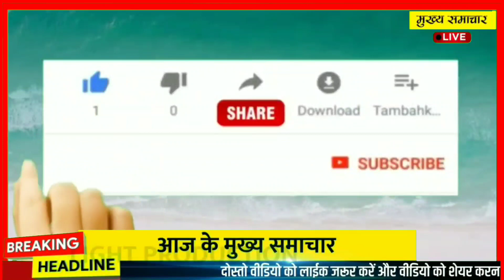फरवरी 2022 के मुख्य समाचार,PM Modi,politics up vidhansabha election Rahul Gandhi,kishan andolan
आज 09 फरवरी 2022 का मौसम, Mosam ki jaankaari, April Ka mosam vibhag aaj Weather news, LIC, SBI

1. weather forecast
2. weather today
3. weather forecast India
4. weather report
5. rain weather
6. आज का मौसम कैसा रहेगा 2022
7. आज के मौसम का हाल
8. मौसम समाचार
9. मौसम विभाग
10. कल का मौसम कैसा रहेगा
11. आज के मौसम की जानकारी
12. आज रात का मौसम कैसा रहेगा
13. कल का मौसम कैसा रहेगा
14. आज का मौसम दिल्ली
15. आज का मौसम पंजाब
16. आज का मौसम उत्तर प्रदेश
17. आज का मौसम कैसा रहेगा 2022
18. आज रात का मौसम कैसा रहेगा
19. आज का मौसम दिल्ली
20. कल का मौसम कैसा होगा
21. आज का मौसम का हाल वीडियो
22. मौसम समाचार